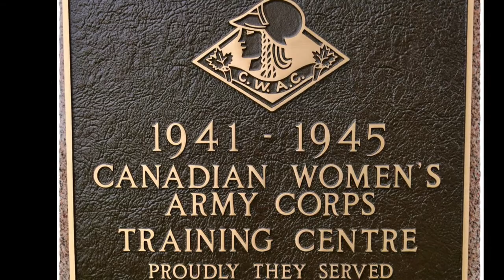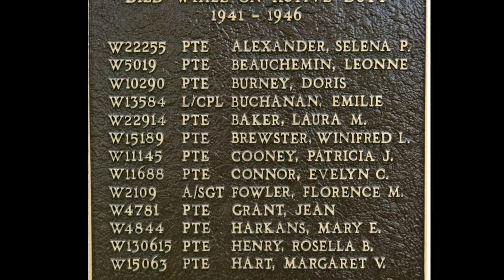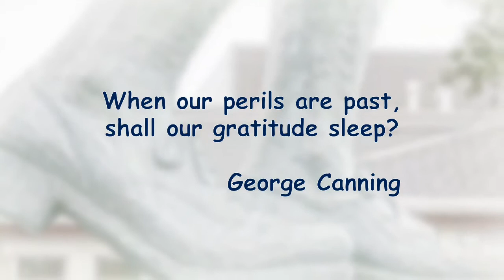Stepping Out; André Gauthier's CWAC Memorial, Kitchener ON Canada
The Canadian Women's Army Corps (CWAC), #3 Basic Training Centre, Camp Knollwood, located at the corner of Stirling and East Avenues in Kitchener, operated from 1941 to 1946 with nearly 15,000 female attendees. Over 21,000 women volunteers served in Canada’s first women’s army. This camp was the largest of Canada’s three such training centres. The former campsite is now occupied by the Kitchener Armoury (opened 2000, housing the Royal Canadian Highland Fusiliers), and the Kitchener Memorial Auditorium (built in 1950). With the last barrack’s demolition in 1997, CWAC veterans Jean Sivyer (Baden) and Kay Hall (New Hamburg) campaigned for a CWAC memorial at the Camp Knollwood site. Over the next two years, plans for the memorial grew from an initial bronze plaque, to be donated by Nelson Bronze Ltd., New Hamburg, to a life-size bronze statue in full CWAC uniform, commissioned from Ottawa-born artist Colonel André D. Gauthier (1935–2017). Col. Gauthier served as a Canadian army officer (37 years), then as a monument sculptor and painter. Funds for the $50,000 memorial were raised from former CWAC servicewomen, various Ontario Royal Canadian Legion branches and other donors, together with grants from the Waterloo Regional Heritage Foundation, Waterloo Historical Society (WHS) and the federal Heritage Ministry’s 2000 Millennium Grant. The Department of National Defence (DND) provided the memorial’s concrete pad, walkway and granite base. The final design included memorial plaques in both official languages and two additional plaques memorializing the names of the twenty-five CWAC members who died while in active service. In addition to these four plaques, four additional plaques thank the Royal Canadian Legions of Canada, the Waterloo History Society, the National Defence Land Force Central Area and the Canadian Women’s Army Corps Veterans of Canada. Lieutenant Susan Weston, project’s DND-appointed military liaison, was instrumental in the memorial’s successful completion. The memorial was unveiled on May 5, 2001, by the Honorable Hilary Weston, Lieutenant-Governor of Ontario (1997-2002), and Karen Redman, federal Member of Parliament for Kitchener Centre (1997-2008), accompanied by an all-female military honour guard and CWAC veterans as flag-bearers. Congratulatory letters by Governor-General (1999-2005) Adrienne Clarkson and Prime Minister (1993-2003) Jean Chretien were read aloud, followed by a celebration dinner that evening at the Waterloo Inn. For additional information, see WHS 2001 annual vol. 89, 'The Story of a Statue' by Ida Lackey, secretary of the CWAC Veterans Memorial Fund.